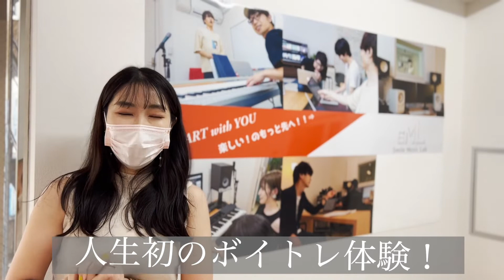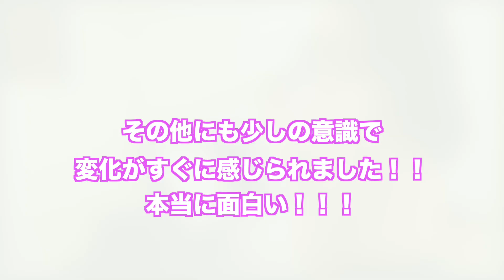人生初のボイトレに行ったら感動した。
↓今回お世話になったボイストレーニング教室↓
Smile Music Labさん
〒532-0024　大阪府大阪市淀川区十三本町1丁目19-21ラポール十三 2F
現在無料体験レッスンのキャンペーンを行っています！

経験豊富な講師陣の方々はもちろん
スタッフの方も皆さんとても知識と経験が豊富で
いろんな事を学べた盛りだくさんの一日になりました！
ありがとうございました！そしてまたよろしくお願いいたします！

Maya